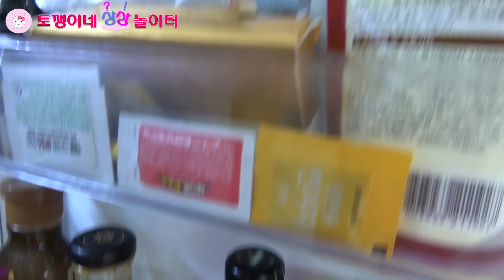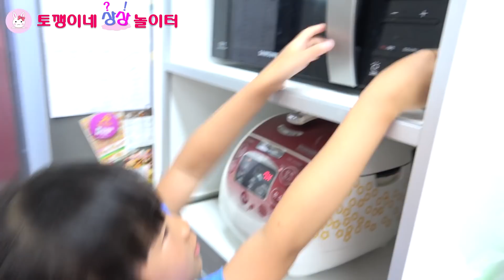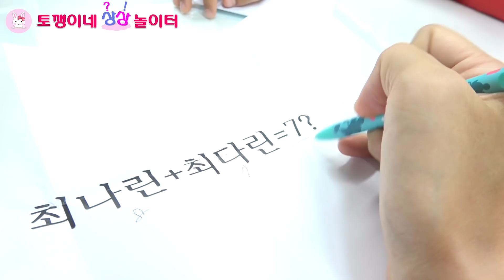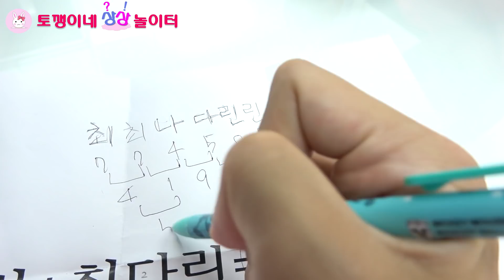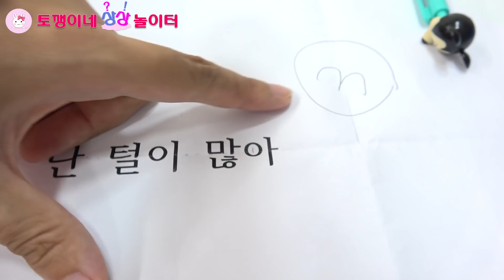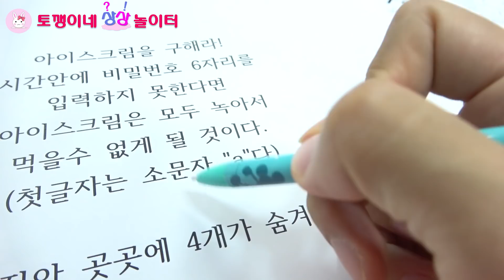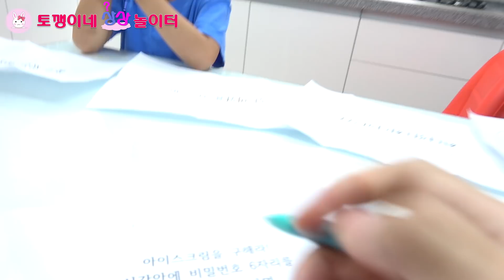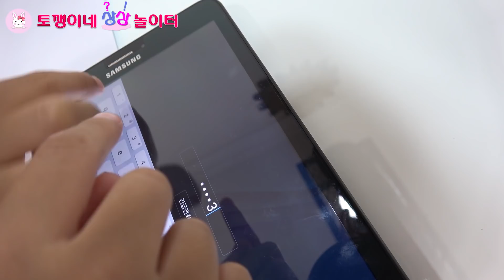[방탈출] 아이스크림이 태블릿 속으로 들어갔어요! 혼자 먹으려다 벌 받은 토깽어뭉의 아이스크림 탈출 시키기!ㅣ토깽이네상상놀이터RabbitPlay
아이스크림이 태블릿 속으로 들어갔어요! 베스킨라빈스 아이스크림 혼자 먹으려다 벌 받은 토깽어뭉의 아이스크림 태블릿 탈출 시키기! (방탈출 시리즈)ㅣ토깽이네상상놀이터RabbitPlay